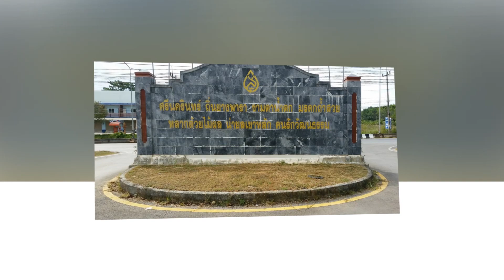เพลงมาร์ช อำเภอศรีนครินทร์ จ.พัทลุง